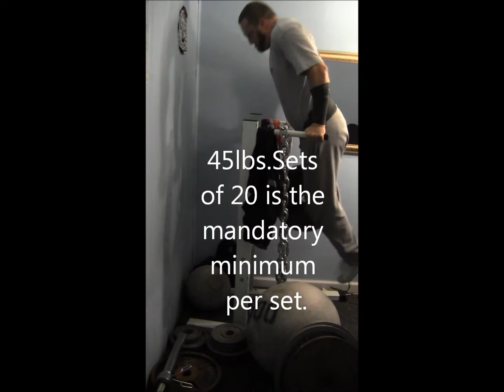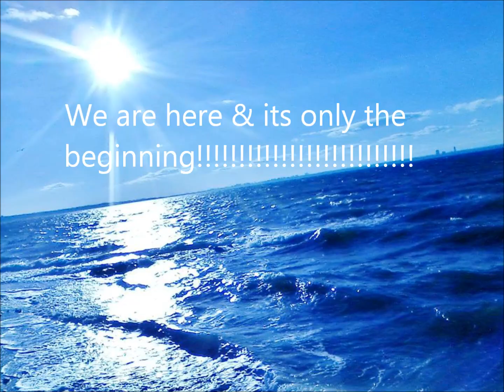SuperMaul+Madness+THE MSG!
First off Special Thanks to my great friend DUF, he got me this 17lb.SuperMaul as a gift. I broke 6 sledge hammers & he made sure i won't be breaking anymore with this heavy duty one haha. Also some PR,s/Training & The prelude to THE FORCE!